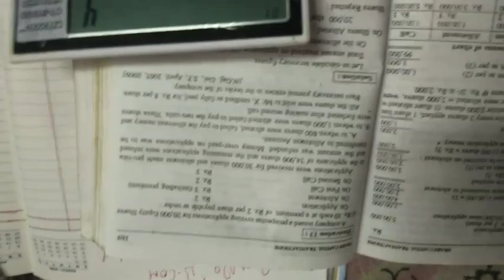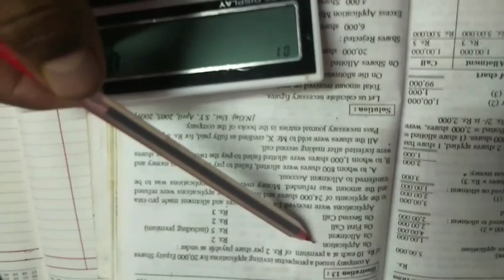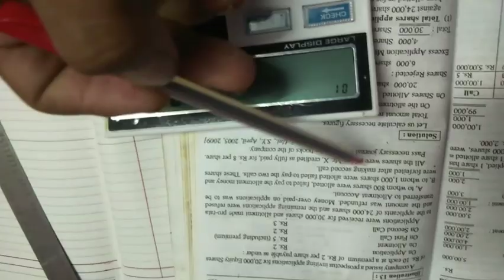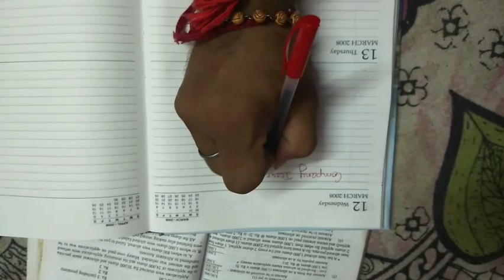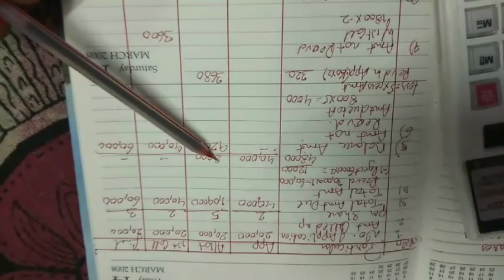Share capital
Inter cma bcom mcom shre capital pro rata sum